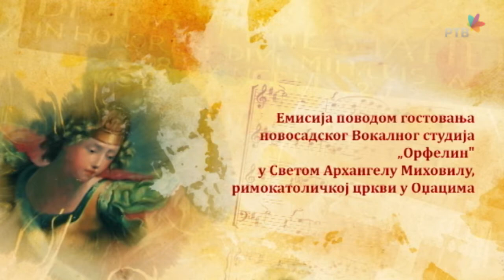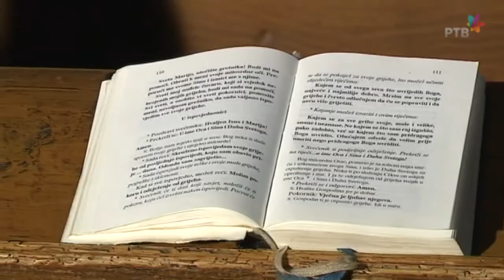Susret Istoka i Zapada | Hor „Orfelin"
Emisija povodom gostovanja novosadskog Vokalnog studija „Orfelin" u rimokatoličkoj crkvi Sveti Arhangeli Mihailo u Odžacima.

Članovi vokalnog studija „Orfelin“ pod rukovodstvom dr Tamare Adamov Petijević su boravili u Budimpešti, kako bi održali celovečernji koncert Pravoslavne duhovne muzike. Koncert u Istorijskom muzeju Mađarske je bio posebno interesantan za one koji su imali saznanje da je u novembru 2018. u pomenutom prostoru postavljena izložbe “Srpska saborna crkva u Tabanu, tragom nestale srpske varoši u Budimu“, u čijoj pripremi su učestvovali i Galerija Matice srpske, Srpski institut i Muzej Srpske pravoslavne eparhije budimske. Koncert je održan kao deo pratećih programskih aktovnosti u vezi sa izložbom i kao najava skorog zatvaranja. Koncertni program je obuhvatao period šest vekova pravoslavnog crkvenog pojanja a tematski je vezan za period Velikog posta i najavu najvećeg hrišćanskog praznika Vaskrsa.
O samoj izložbi, eparhiji budimskoj i srpskoj zajednici u Mađarskoj u emisiji „Bon...TON" su govorili episkop budimski Lukijan, dr Tamara Adamov Petijević, dirigent i umetnički rukovodilac „Orfelina“ i Pera Lastić direktor Srpskog instituta u Budimpešti.

Autorka i urednica: Mirjana Rastović
Snimatelji: Miraš Vuksanović i Aleksa Šainović
Ton majstor: Vladimir Jonuzović
Majstor svetla: Siniša Rupar
Montaža slike i zvuka: Aleksandra Miloščin
Reditelj: Andreja Milinović